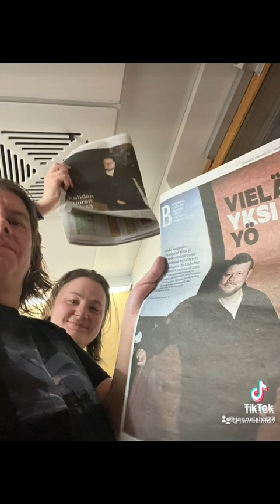Yö 40 vuotta Nokia Areena, Tampere, 23.03.2023 : Keikkatunnelmaa kuvakollaasilla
Live, 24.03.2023, Yö yhtye 40 vuotta, Nokia areena, Tampere